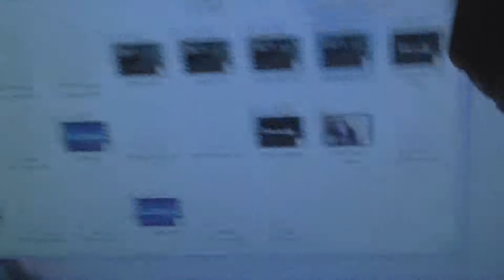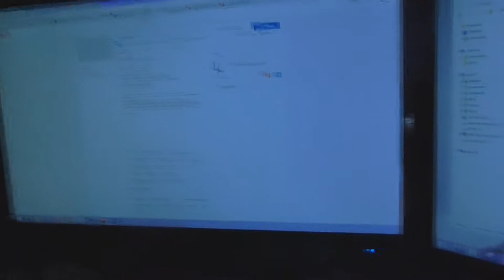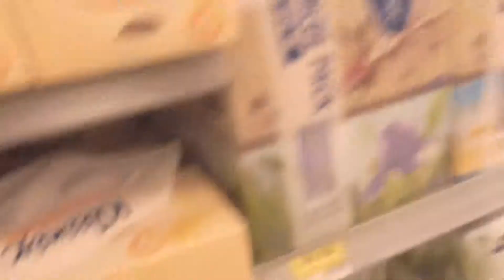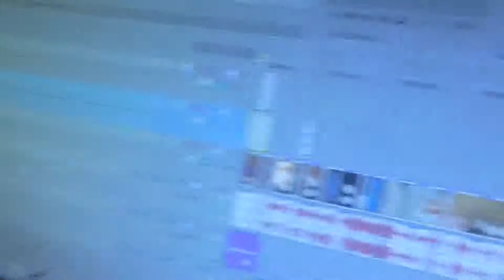Day In The Life of Lucho #02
Hope you guys enjoyed this, i enjoyed making this one :p
Leave a like/comment show some love xo

~Lucho Out.